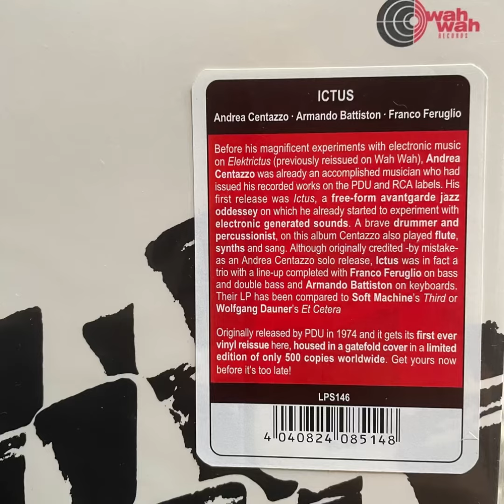Andrea Centazzo “Ictus” Wah Wah